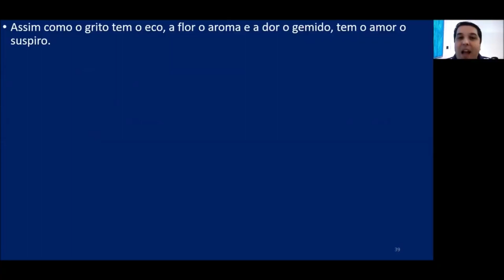A MORENINHA (SUSPIRO) - JOAQUIM M DE MACEDO